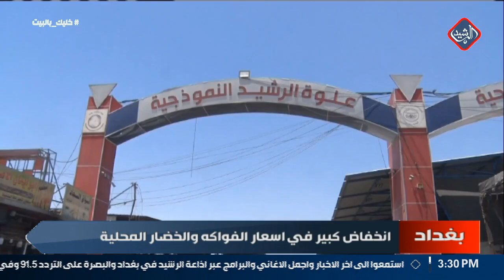انخفاض كبير في اسعار الفواكه والخضار المحلية